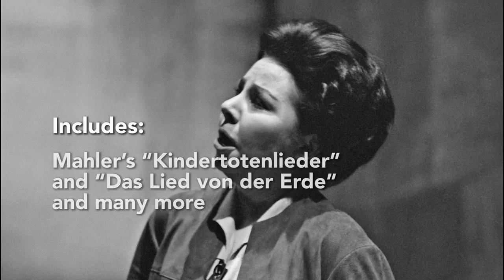The Christa Ludwig Edition (Trailer)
Marking the 90th birthday of Christa Ludwig on March 16th 2018, this box set celebrates her versatile and impressive mezzo soprano through a selection of opera, oratorio and Lieder recordings; including a powerful Suzuki on Herbert von Karajan’s Madama Butterfly. From Bach to Wagner this edition reflects the broad scope of Ludwig's artistic achievements. Whether Mozart with Böhm, Mahler with Karajan, Bernstein with Bernstein or Wagner with Solti.

Ludwig possessed a voice seamlessly joined across three registers, peerless diction and a first-hand knowledge of stagecraft. She has worked with a stella line-up of conductors … Karajan, Klemperer, Bernstein, Böhm, Kempe, Solti; and her masterclasses are still events as she passes the wisdom of her long and celebrated career to a new generation of singers.
“I always thought Christa Ludwig was the greatest Brahms singer among her peers, but that was only until I heard her sing Strauss. Then she was the greatest Marschallin until I heard her do Mahler. Again I had to reassign her to another throne. But then I heard her sing Wagner and the same thing happened, and when recently I heard her incredible interpretation of the “Old Lady” in my operetta Candide, then I had to give up. She is simply the best, and the best of all possible human beings.”  Leonard Bernstein